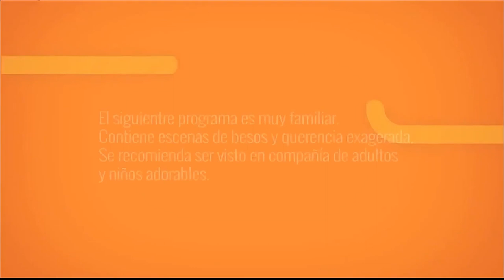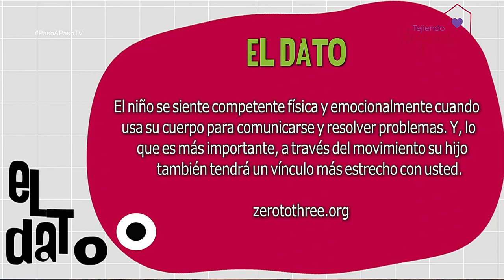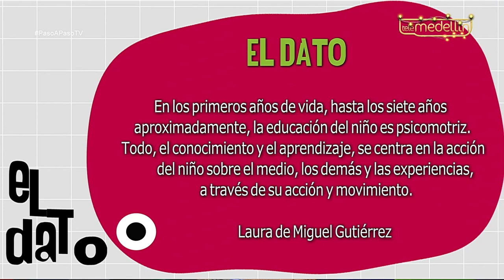Actividad Neuroactiva [Paso a Paso TV] Telemedellín